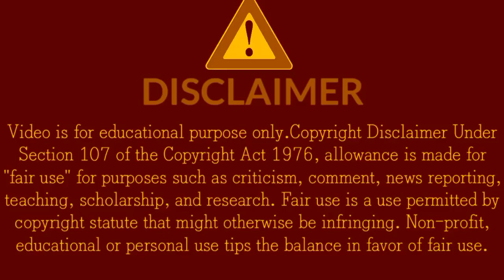1Minute Photo Edit | How to Snapseed Photos Editing | Background Chenge Snapseed Step Go Tech #09